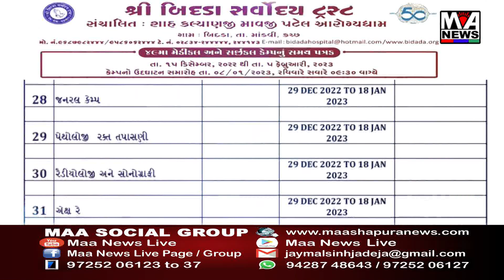વડાપ્રધાન નરેન્દ્રભાઈ મોદીના માતૃશ્રીના અવસાન નિમિત્તે શોકાંજલિ પાઠવતા રાજ્યસભા સાંસદશ્રી